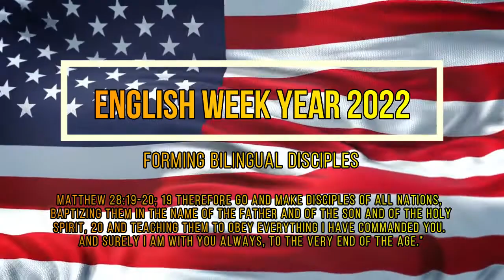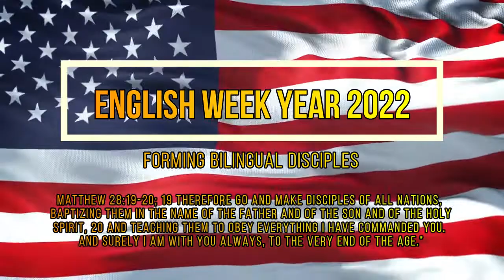ENGLISH WEEK YEAR 2022 - STUDENTS INVITATION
FORMING BILINGUAL DISCIPLES
Matthew 28:19-20; 19 Therefore go and make disciples of all nations, baptizing them in the name of the Father and of the Son and of the Holy Spirit, 20 and teaching them to obey everything I have commanded you. And surely I am with you always, to the very end of the age.”